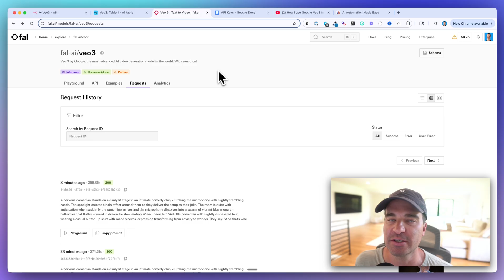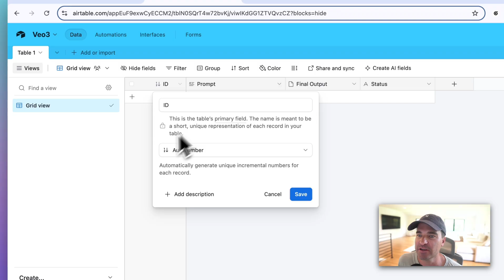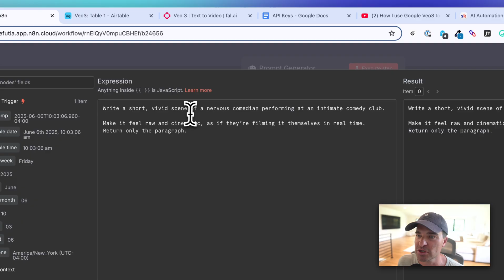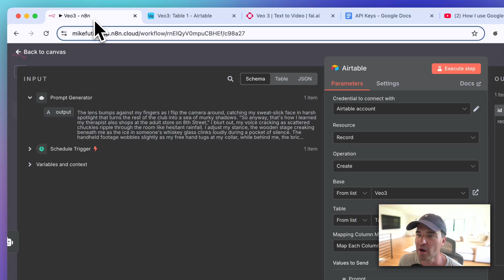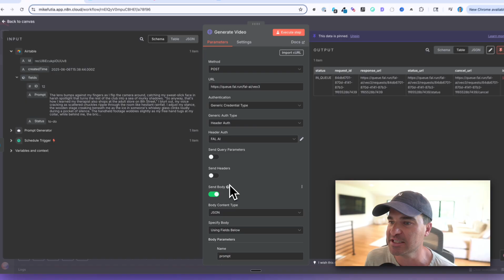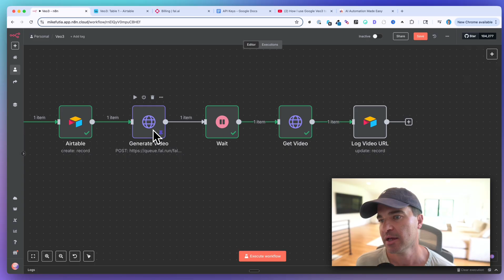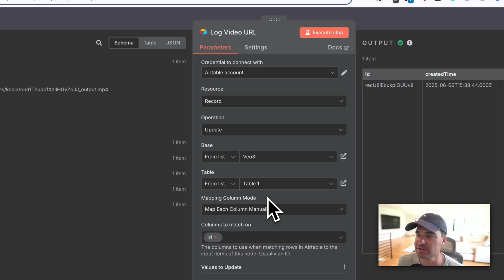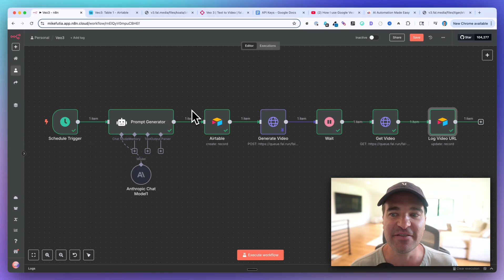Veo 3 Is Here & It's Insane! (Veo 3 + n8n Tutorial)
In this video, I'll show you how to create AI-generated videos using Google's Veo 3 model directly inside n8n, completely automated and at scale.

Most people don't realize you can now access Veo 3—the video generation model that's been taking X by storm with viral content getting millions of views—through n8n automations.

What you'll learn:

- Set up Veo 3 video generation through the Fal AI API in n8n
- Configure a scheduled trigger to automate video creation
- Use AI agents to generate optimized prompts for Veo 3
- Store video data and track status using Airtable
- Handle the complete workflow from prompt generation to final video output
- Manage costs effectively

I'll walk you through the complete 6-step process: starting with a scheduled trigger, using an AI agent to create compelling prompts, storing data in Airtable, making HTTP requests to Fal AI's Veo 3 API, adding proper wait times for video processing, and finally retrieving your completed videos.

You'll see real examples of Veo 3 videos created through this automation, including the exact prompts and system messages I use to get the best results. I'll show you how to set up your Fal AI account, configure the proper authentication, and handle the API responses correctly.

This is perfect for content creators, marketers, or anyone wanting to experiment with cutting-edge AI video generation at scale. The setup is surprisingly straightforward once you know the steps, and I'll guide you through each node configuration to avoid common pitfalls.

Chapters
00:00 - Veo 3 Is Here
0:15 - Setting Up Veo 3 Video Model in n8n
1:14 - Triggering Automated Video Generation
2:29 - Required Tools and Setting Up Airtable
4:48 - Creating and Executing AI Prompts
6:48 - Generating Videos with the FAL AI API
9:25 - Fetching and Storing Video Outputs